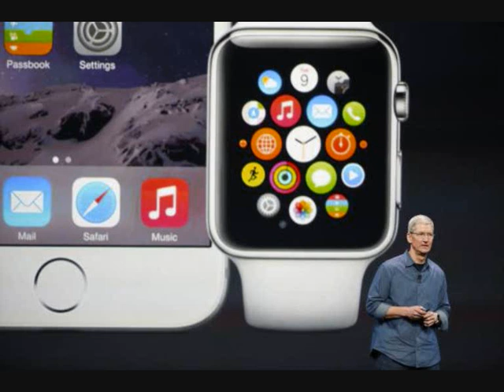Cupertino Reveals Apple Watch